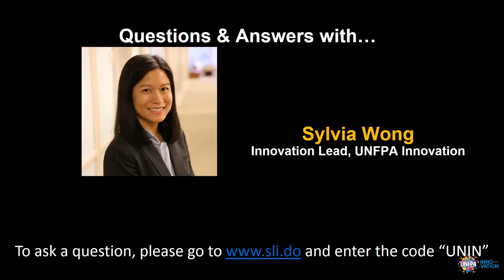Getting to Know... UNFPA - Q&A - Support from Senior Leaders